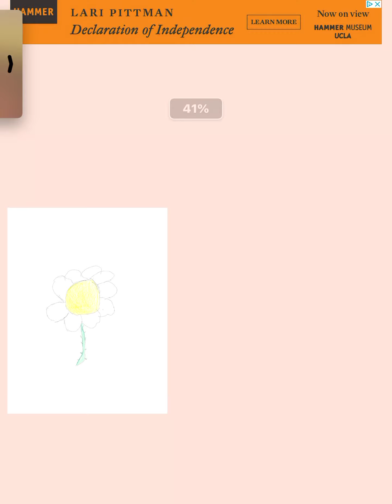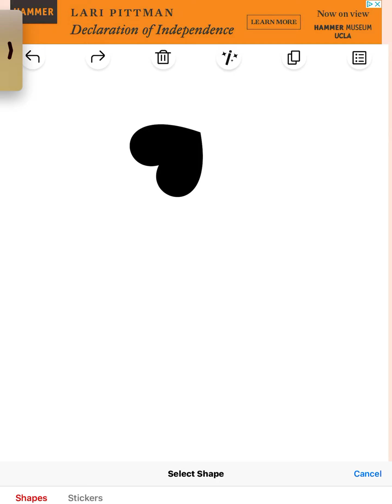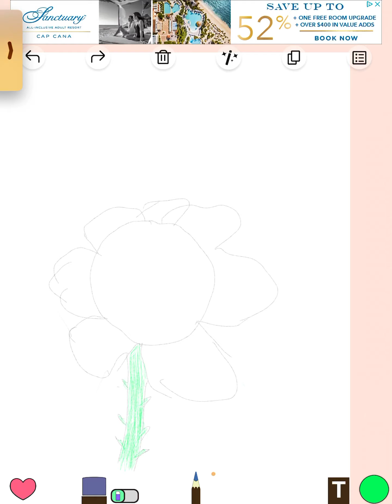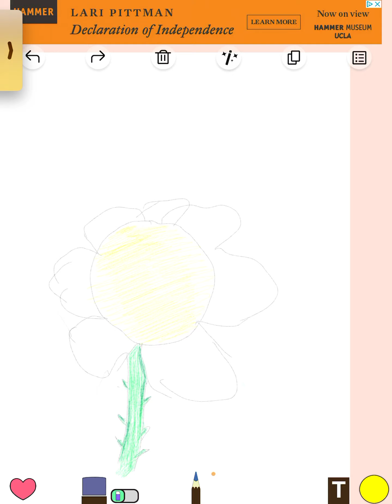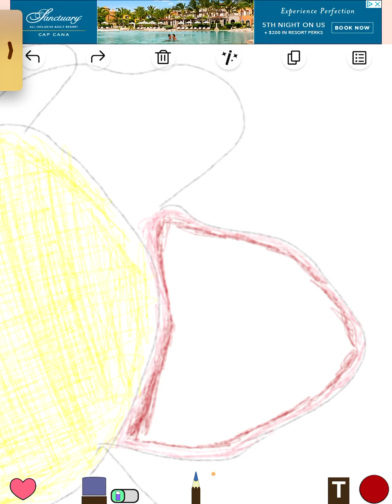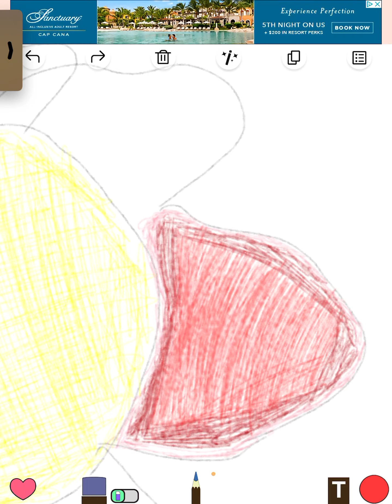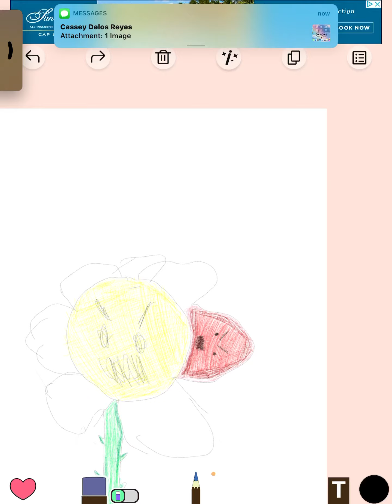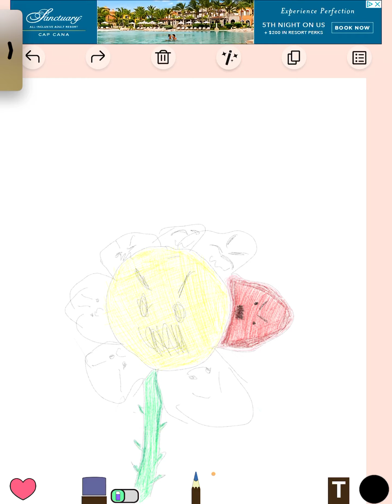Part 1: Drawing a Evil Flower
Apps: Sketch Tree
What I used: Apple Pencil and an IPad
         Also send me dares and question of the day ideas! You’ll see the OC’s at the end